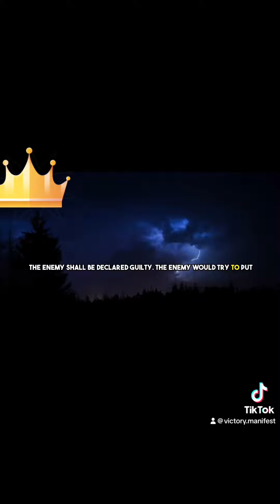A Prayer That The Father Light Your Path To VICTORY, SUCCESS, and DESTINY.